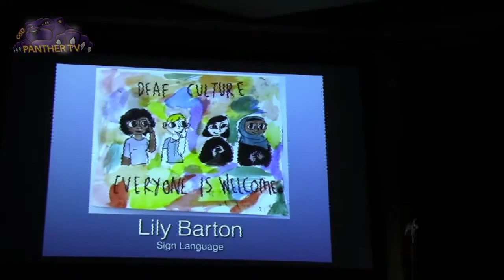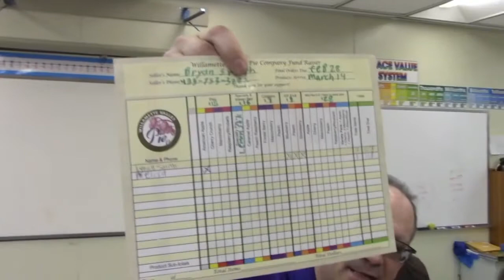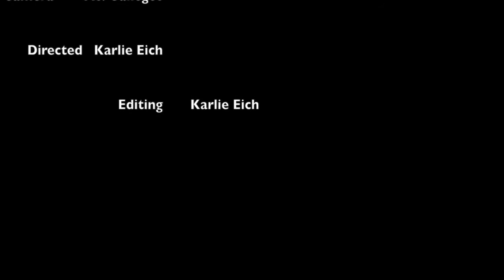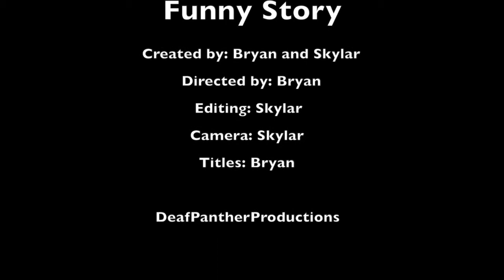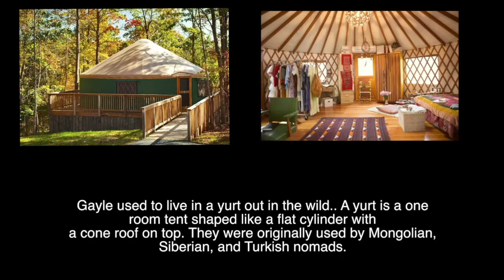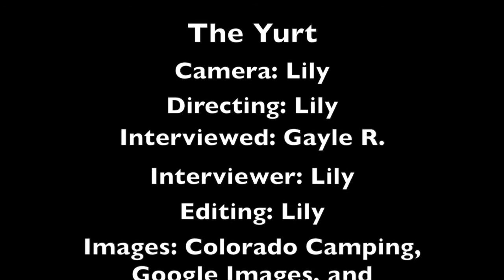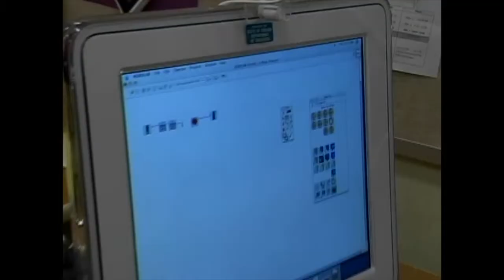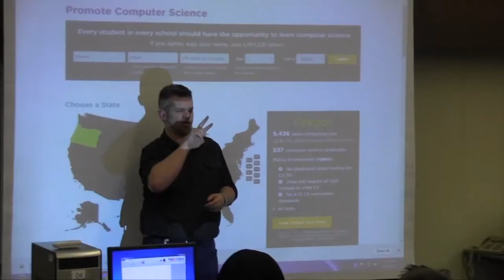2018-03-23 MS Panther News